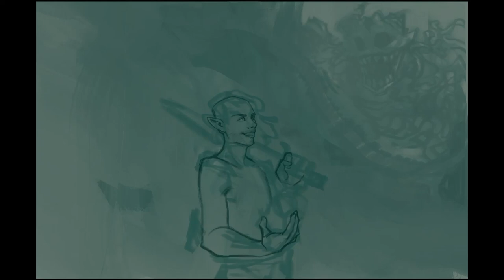"Seltian & Deyannore" - Digital Painting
"Deyannore and Seltian infiltrate a derelict catacomb after reports of suspicious activity. Inside they find magic darker and more powerful than expected."

This commission was a blast to paint, there's nothing quite like a good dungeon delve!

Realtime: ~19h
Software: Photoshop/Procreate
Tablet: Wacom Intuos M/iPad Pro 12.9'' (3rd gen)

• SHOPS •

• SOCIAL LINKS •